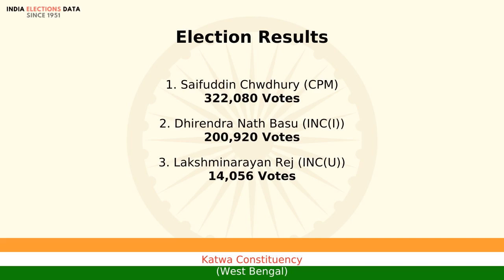Katwa Constituency West Bengal loksabha Election Result 1980 Saifuddin Chwdhury CPM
loksabha election 1980 results, for Katwa Constituency, West Bengal, where winner is Saifuddin Chwdhury, from political party CPM. Watch the video to know more information about other candidates, voters count, etc.